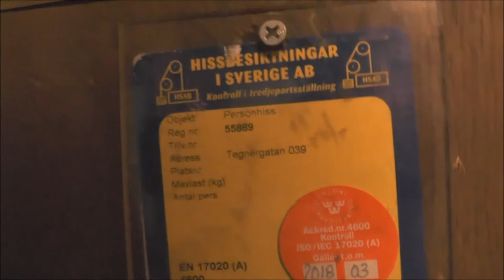Classic Graham Brothers traction elevator @ Tegnérgatan 39, Stockholm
Manufacturer:
Installation year:
Current moderniser:
Latest modernisation year:
Serial Number:
Capacity: _Kg (_lbs.) - _ Persons
Floors: _ =

Location: Tegnérgatan 39, Stockholm (Norrmalm) SWEDEN!